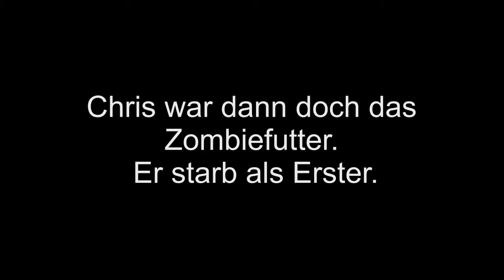PCTV Let's Play feat. DaywalkerLP - Left 4 Dead 2 - Left 4 Fail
Da unsere eigene Aufnahmetechnik gestreikt hat, zumindest zum Teil, gibt es wenigstens eine Fail-Compilation. :-)
Wir wünschen allen viel Spaß beim Anschauen. Liked es wenn es euch gefallen hat.

Kommentierte Spielszenen aus Left 4 Dead 2 mit
Rafael, Daniel, Thomas und Christian

Die ganzen Folgen findet ihr auf dem
Kanal von Daywalkerlp:

Musik ab Minute 4:38: